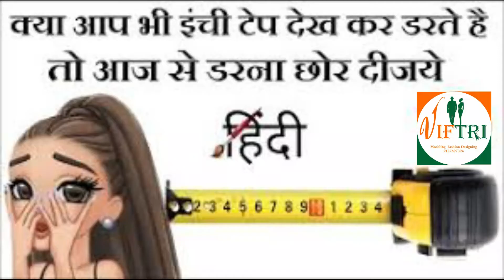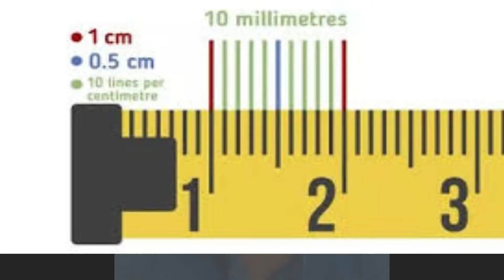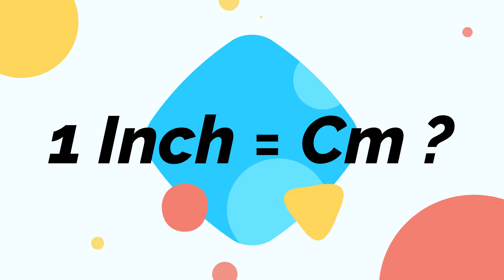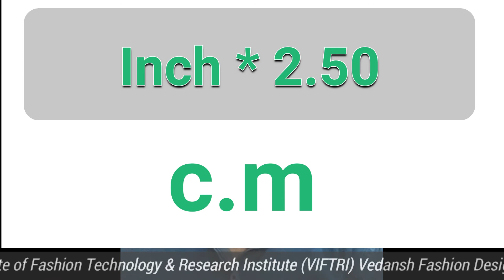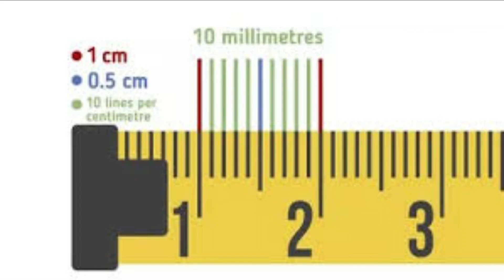मेजर टेप, इंची टेप, Read a Tape Measure, Measuring Tape Basic, Measuring Tapes Online Best Prices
Free Online Fashion Designing Course Class  12

बॉडी मापने के लिए टेप मेजर सिलाई और शरीर के माप के लिए रिट्रैक्टेबल टेप माप 60 इंच 150 CM
How to Read Measuring Tape in Hindi | मेज़रमेंट टेप पढ़ने का आसान तरीका | use tape measure
मेजर टेप,
इंची टेप,
How To Read a Tape Measure,
Measuring Tape Basic,
Measuring Tapes Online at Best Prices on,
how to read measurement tape in hindi,
measuring tape,
how to read measuring tape in hindi,
inch tape details in hindi,
measurement tape hindi video,
mejarment tep,
square feet tape,
How to read Scale reading IN HINDI - Inchi tape how to read - how to read any scale - Measurement Tape uses

Dosto Aaj Ki Is Video Me Maine Aapko how to read measurement tape in Hindi Btane Ki Kosish Ki Hai Or Kuch electrical tips jaise inch tape details read in hindi, about electrical measure use tape marking in hindi, electrical formula, electrical industries work and Electrical interview questions answers Share Kiya Hai Umeed Hai Aapko Ye Video Bahut Pasnd Aayegi (hindi)
Queries Solved:
1) one third part inch in measure tape
2) मेज़रमेंट टेप पढ़ने का आसान तरीका क्या होता है
3) measurement scale work in hindi language
4) Basic civil contractor knowledge
5) electrical engineering theory
6) engineering video in hindi
7) inch kya hai
8) इंच टेप का इस्तेमाल करना सिखे
9) ITI electrician hand tool practical videos

call time 11 to 5      P.no 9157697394

1. instagram
3.  pinterest
4. फैशन डिजाइनर बननेके लिए यह फॉर्म  भरे
7.  google

COPYRIGHT:
All the content on this video was created by me (VIFTRI Rajesh Desai) unless otherwise stated. Please do not use any photos or content without permission.